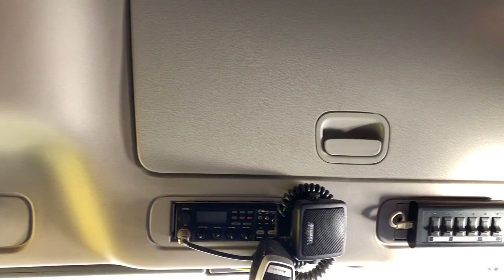Verkocht - sold - verkauft - vendu !!! Volvo FH16 - 660 HP Century Wrecker